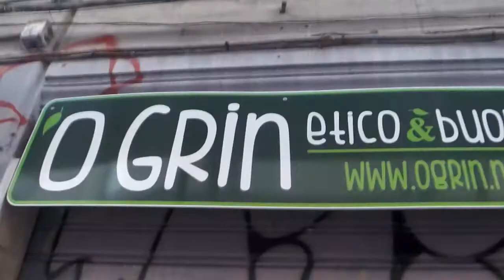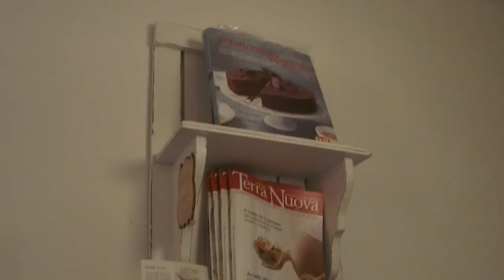'O Grin - Il ristorante sostenibile, etico e buono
Ciao a tutti, mi trovo nel pieno centro storico di Napoli e vi racconterò di un'azienda speciale, un ristorante vegano e sostenibile, attento all'ambiente e che valorizza i cibi biologici e di provenienza locale a km 0, si chiama 'O Grin ed il ristorante etico e buono, per capire meglio il loro modello di impresa ho intervistato Luigi, uno dei fondatori del ristorante.

Vorrei fare una constatazione, voglio restare critico nei confronti sia della dieta vegana che dell'agricoltura biologica, esse infatti non sono esenti da serie critiche, per cui vi suggerirei di prendere come riferimento nel servizio la mentalità km 0 e delle posate e contenitori compostabili, buona visione.